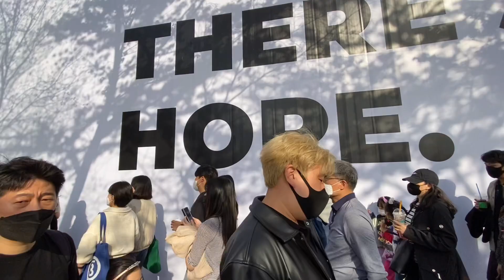Un dia entre Cherry Blossoms 🌸🌸🌸 ** ESTE HOMBRE ME DIJO ESTO😲🫢** |Cuabana en Corea🇰🇷🇨🇺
Hola Por aqui como siempre saludandoles
Espero les guste este, Un video mas
Espero Sus 👍 y Sus Comentario.

Los espero en un Proximo veo

Besitos 🥰 desde el Otro Lodo del Mundo

Cubanaencorea

Editor de video:
VLLO